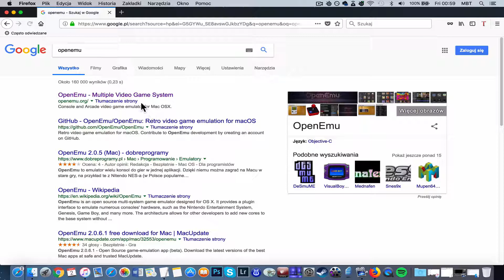How To Install Mario Bros. on MAC? [Atari 2600 Emulator Tutorial]